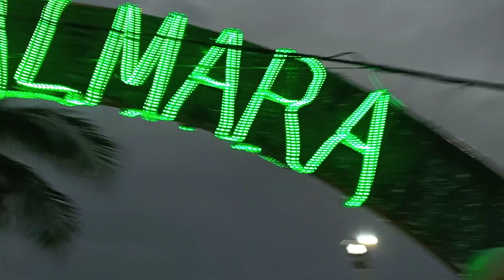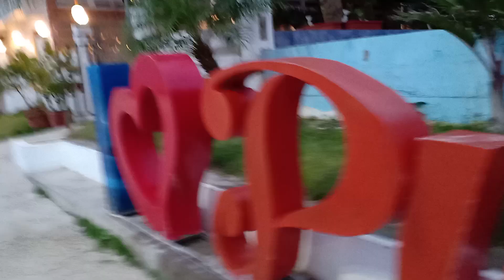PUNTA ALMARA BEACH ⛵🏖️🏖️ RESORT JAN08,2023 GRUPO PARAJOM2